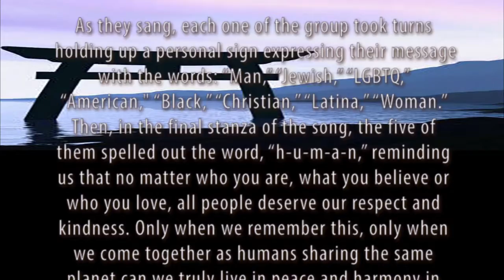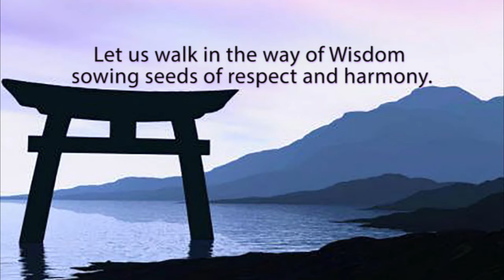Fire In Our Hearts, April 11, 2017